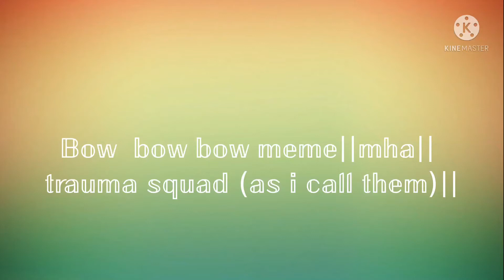Bow bow bow meme||mha||trauma squad aka bakugo todoroki and deku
So I am sure that it’s bad editing so sorry for not posting but there’s an up coming series that I am currently making stay tuned for that make sure to like and subscribe and hope you enjoy  future videos and hope you enjoy your day!